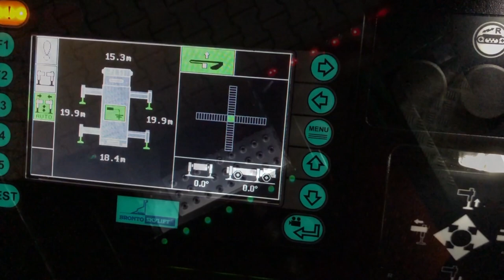Florian Althengstett 1/35 - Indienststellung des neuen Teleskopmast TM 32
Am 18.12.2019 rollte der neue Teleskopmast (TM32) der Fa. Bronto Skylift/ Lentner, welcher zukünftig den Funkrufnamen Florian Althengstett 1/35 tragen wird, auf den Hof der Feuerwehr Althengstett.
Der neue Teleskopmast ist das erste Hubrettungsfahrzeug in der fast 150- jährigen Geschichte der Feuerwehr Althengstett.

Gleich im Januar starteten die Ausbildungseinheiten für Maschinisten und Fahrzeugführer. Leider mussten wir Corona bedingt den Übungsbetrieb mehrere Monate unterbrechen. Daher erfolgte die offizielle Indienststellung und Aufnahme in die Alarm- und Ausrückeordnung erst jetzt am 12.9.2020.

Da eine würdige Feier inclusive Präsentation des neuen Fahrzeuges auf Grund der aktuellen Lage nicht möglich ist, soll dieses Video ein kleiner Vorgeschmack darauf sein.

Die Fahrzeugpräsentation holen wir, sofern es die Umstände bis dahin zu lassen, im Rahmen des 150- jährigen Jubiläums der Feuerwehr Althengstett vom 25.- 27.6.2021 nach.

Viel Spaß mit dem Video wünscht die

Feuerwehr Althengstett

Technische Daten TM32 Florian Althengstett 1/35:
Fahrgestell MAN TGM 18.340 4x2
Leistung 340 PS
Maximale Rettungshöhe 32.0m
Maximale horizontale Reichweite bei 500 kg Korblast 21,5m
Maximale horizontale Reichweite bei 130 kg Korblast 24,5m
Länge Korbarm bis Korbvorderseite 7.5 m
Maximale Reichweite Unterflurbetrieb 5.0 m
Abstützbreite beidseitig (C/C) 6.0 m
Maximale Wasserleistung im Korb 2.500 l/min
Drehung endlos 360 °
Transporthöhe 3.60m
Transportlänge 9.1 m
Gesamtgewicht 18,0 t (Achslast vorn 8,0 t / hinten 10,0 t)

Benjamin Talmon l` Armee
John Weiß
Steffen Schönfelder